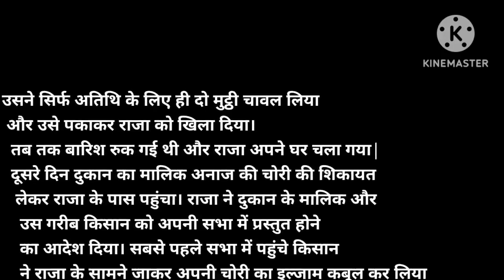स्टोरी |कहानिया 😊 story kahaniyainhindi storylovers | राजा, कहानी | story कहानिया@Archu-lg6rp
स्टोरी |कहानिया 😊 story kahaniyainhindi storylovers |🐼🦋🖤‎@Archu-lg6rp
भूखा राजा और गरीब किसान की कहानी | The Hungry King And Poor Farmer Story In Hindi#story कहानिया
सालों पहले एक नगर का राजा अपने राज्य में
रात को अपना रूप बदलकर घूमता था।
 वो रूप बदलने के बाद लोगों से मिलकर
 अपने यानी राजा के बारे में जानने की कोशिश करता
 और उनकी समस्याओं को समझता था।
 एक रात जब वह नगर घूमकर आया,
 तो अचानक जोर से बारिश होने लगी।
 उसने देर किए बिना एक गरीब के घर का दरवाजा खटखटाया।
 राजा के दरवाजा खटखटाने के बाद घर से एक व्यक्ति निकला।
  वह एक गरीब किसान था, जो अपनी पत्नी और बच्चों के
  साथ रहता था। बारीश तेज थी, तो किसान ने राजा को
  अंदर आने के लिए कहा। राजा ने घर में जाने के बाद पूछा,
   ‘क्या आप मुझे कुछ खिला सकते हैंं।
   मुझे बहुत तेज भूख लगी है।’गरीब किसान और
   उसका परिवार 3 दिनों से भूखा था और
   उसके घर में एक भी दाना अन्न का नहीं था।
    किसान के मन में हुआ कि भले ही हम भूखे हैं,
   लेकिन अपने अतिथि को यूं भूखा नहीं रख सकते।
  अब किसान ये सोच-सोचकर बेचैन हो गया कि
 अपने अतिथि का पेट कैसे भरा जाए, तभी उसने घर
 के सामने वाली दुकान से चावल चुराने की तरकीब सोची।
 उसने सिर्फ अतिथि के लिए ही दो मुट्ठी चावल लिया
 और उसे पकाकर राजा को खिला दिया।
  तब तक बारिश रुक गई थी और राजा अपने घर चला गया|
  दूसरे दिन दुकान का मालिक अनाज की चोरी की शिकायत
   लेकर राजा के पास पहुंचा। राजा ने दुकान के मालिक और
    उस गरीब किसान को अपनी सभा में प्रस्तुत होने
    का आदेश दिया। सबसे पहले सभा में पहुंचे किसान
    ने राजा के सामने जाकर अपनी चोरी का इल्जाम कबूल कर लिया
    और बीती हुई रात की पूरी बात राजा को बता दी।
    किसान राजा से कहता है कि मैंने चोरी की,
    लेकिन मेरे परिवार ने उस अनाज का एक निवाला भी नहीं खाया।
    रीब किसान की बातें सुनकर राजा बहुत दुखी हुआ
    और उसने किसान को बताया कि अतिथि के रूप में मैं
     स्वयं तुम्हारे घर आया था। इसके बाद राजा ने
      सभा में पहुंचे दुकानदार से पूछा
      कि क्या आपने अपने पड़ोसी को चोरी करते हुए देखा था।
       दुकानदार ने जवाब दिया कि हां मैंने इसे
          रात में चोरी करते हुए देखा था।
दुकानदार की बात सुनने के बाद राजा कहता है
 कि इस चोरी के लिए मैं पहले जिम्मेदार हूं और
  फिर दूसरा तुम हो, क्योंकि तुमने अपने पड़ोसी को
   अनाज की चोरी करते हुए देखा।
   मगर कभी उसके भूखे परिवार को नहीं देखा।
   तुम अपने पड़ोसी होने का धर्म बिल्कुल निभा नहीं पाए।
   इतना कहने के बाद राजा ने दुकानदार को
    सभा से जाने के लिए कह दिया और
    किसान की अथिति निष्ठा भाव को देखकर उसे
    एक हजार सोने के सिक्के इनाम के रूप में दे दिया।दियादिया।दिया
अगर कोई आस पास रहने वाले मुसीबत में है,
तो हमें उनकी मदद करनी चाहिए।
कहानिया
पुरानी कहानिया
old stories
old story
archana patil video
videos
majedar videos
मजेदार video
story
storytelling
स्टोरीलोवर्
गोष्टी
chan chan goshti
गोष्ठि
hindi story
hindi stories
hindi goshti
lahan mulana story
story dakhava
theory story
story of theory
likhi hui story
story with music
story of the life
my life story
raja our kisan ki story
story for kids
story of farmer
poor farmer story
farmer

farmer story
farmers stories
story of farmer